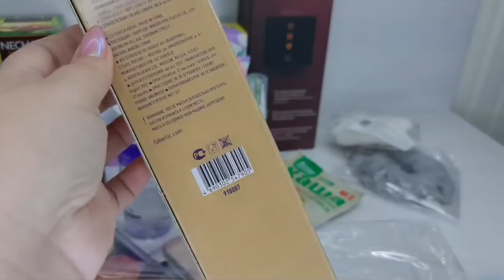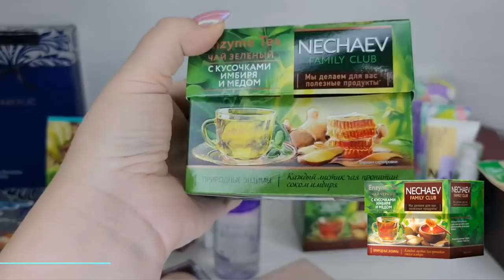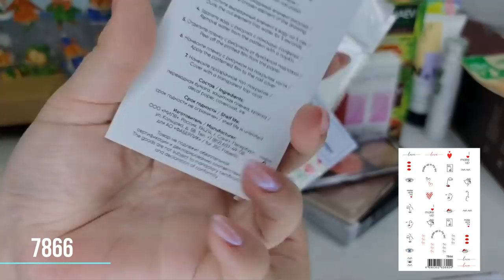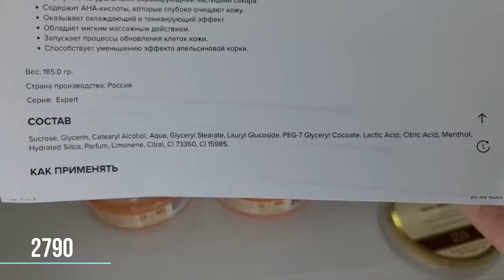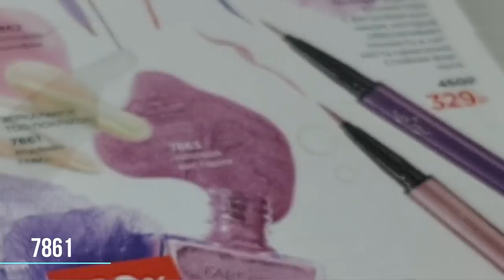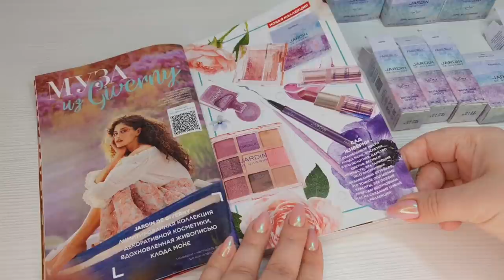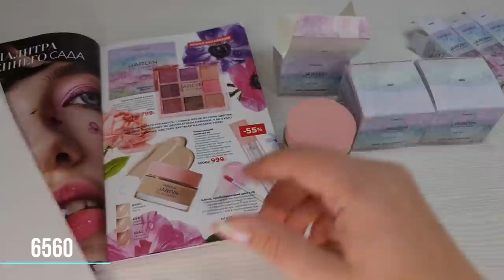Основной заказ + новинки 3/22, ч.3: наклейки, скраб, лаки, тональное желе и т.д.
Скайп anna19833333

0:00 - Приветствие
0:11 - Мяч для фитнеса
0:34 - Ножи
1:40 - Резинки для волос
2:11 - "Дэнас" КАРДИО мини
2:28 - Злаковая каша
2:38 - Санитайзер BIOSEA
2:43 - Гель-скатка для лица iSeul
2:49 - Очищающая маска для лица
3:18 - Чаи
3:50 - Крем-антиакне
4:07 - Сыворотка для лица против морщин
4:18 - Двухфазное средство для снятия макияжа глаз
4:24 - Каша мультизлаковая с яблоком и фундуком
4:30 - Леггинсы
4:43 - Парфюмерная вода для женщин O Feerique Sensuelle
4:58 -  Набор молочного шоколада без сахара «Зверюшки»
5:05 - Пудра для лица Skin Sense: blur effect Glam Team
5:42 - Палета для скультурирования лица Contour&Glow, тон «Золотое сияние»
6:37 - Переводные наклейки для дизайна ногтей «Я люблю макияж»
6:56 - Переводные наклейки для дизайна ногтей Jardin Fleuri a Giverny
7:12 - Переводные татуировки Danse des Fleurs
7:47 - Тонизирующий антицеллюлитный скраб-актив для тела AHA-скраб
11:43 - Лаки для ногтей
15:45 - Тонирующий крем-желе Jardin de Giverny
16:41 - Кисть для тонального крема
18:13 - Тестирование: тон Слоновая кость
21:32 - Тестирование: тон Светло-бежевый
24:51 - Тестирование: тон Тёплый бежевый
27:30 - Общее мнение по тонирующему крему-желе Jardin de Giverny
29:51 - Прощание